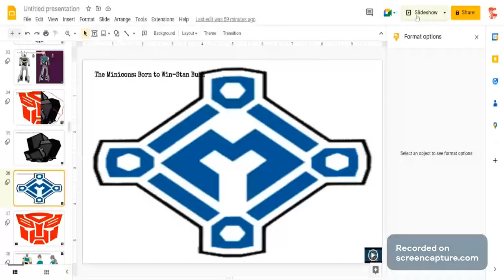The Minicons' Theme: Born to WIn